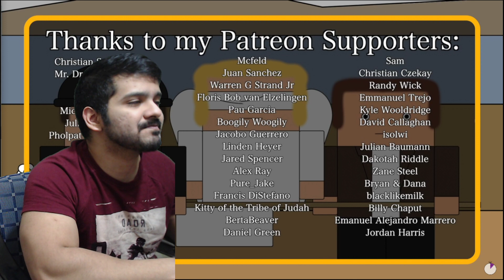Is Afghanistan Really the Graveyard of Empires? (Short Animated Documentary)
00:00 Intro
02:03 reaction
06:50 end thoughts